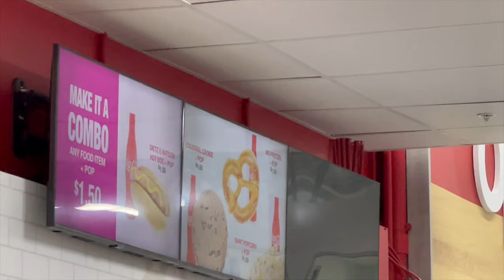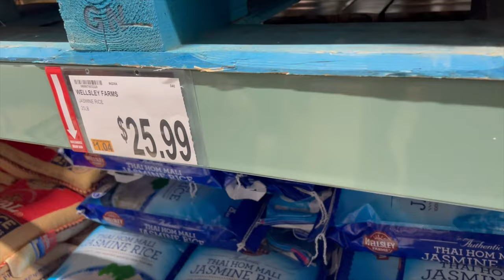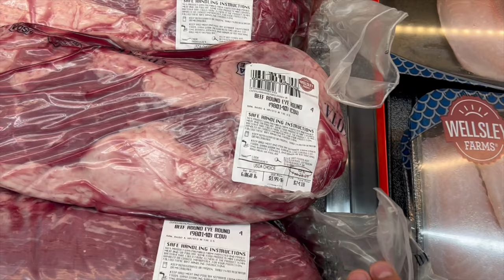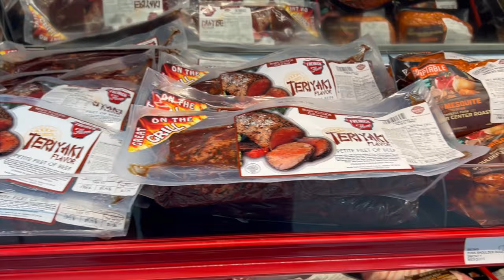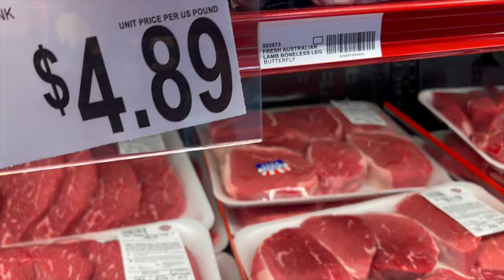BJ's Wholesale Grand Opening in Davenport, Florida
▸ Gear I use:
   DJI OM 4 - Handheld 3-Axis Smartphone Gimbal with Grip Tripod
   GOPRO HERO 7 BLACK
   iSteady Pro 2 Gimbal 3-Axis Stabilizer
   GoPro Performance Chest Mount (GoPro Official Mount)
   GoPro Dual Battery Charger + Battery for HERO7/HERO6
   Black/HERO5 Black
   Samsung Gear 360
   Tripod
   Mic
   Editing hardware/software

Copyright:
All the footage was recorded, edited and color corrected by us, we don't use stock footage in our channel, our footage is 100% Original :)
Video Footage Copyright exclusively belongs to Magical Quest Adventures.